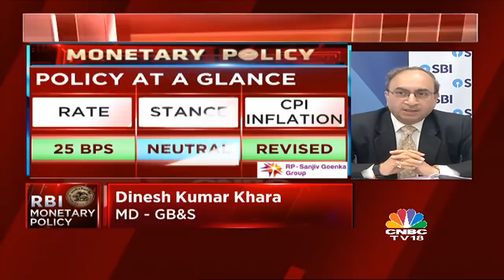Decoding The RBI's Monetary Policy (Part 1)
The Reserve Bank of India today delivered a second consecutive 25 basis point rate cut on the back of growth and inflation pressures. CNBC-TV18's Latha Venkatesh speaks to Dinesh Kumar Khara, MD of SBI, Rajiv Anand, ED of wholesale banking, Axis Bank, B Prasanna, head of the global markets group at ICICI Bank and Pranjul Bhandari, Chief India Economist at HSBC to decode the policy.